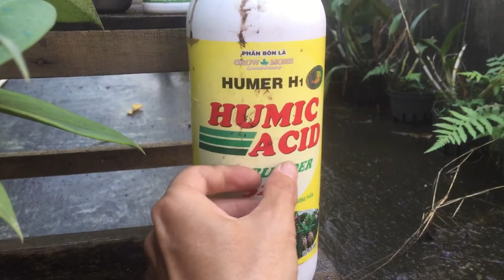Kích Rễ Cho Phong Lan Ra Nhiều Rễ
Anh em cho em chút ý Kiến